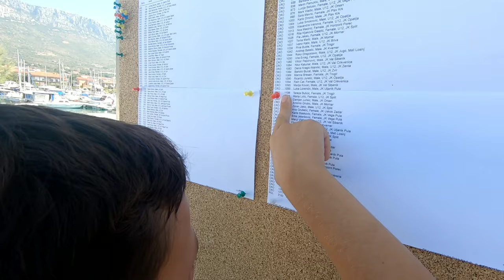Prvenstvo Hrvatske za klasu Optimist za 2020.